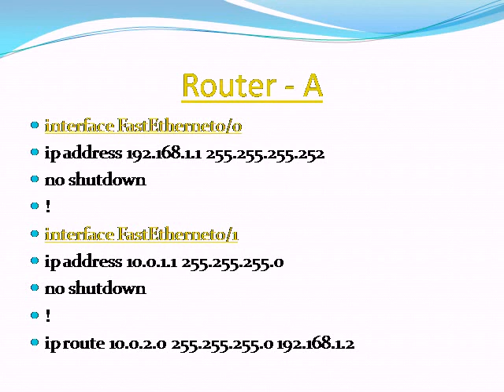tata leased line price & tariff plans | best service provider in inda -Bangalore